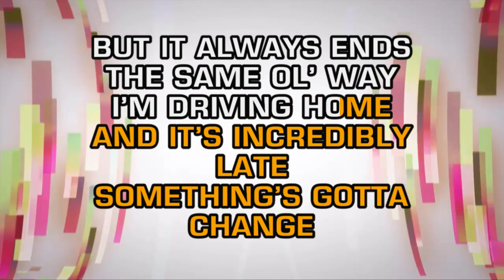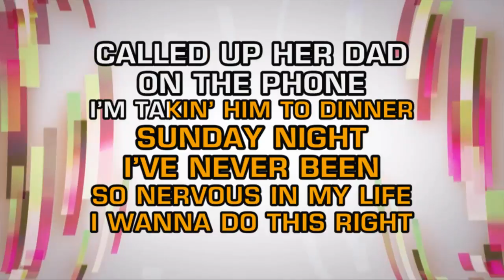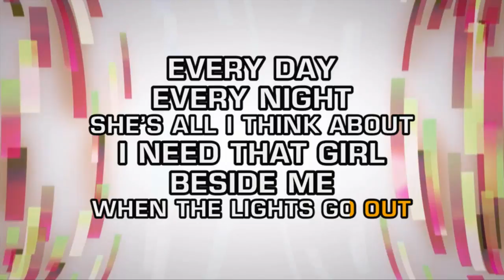Brad Paisley - Wrapped Around (Karaoke)